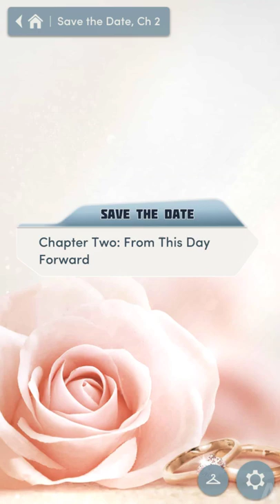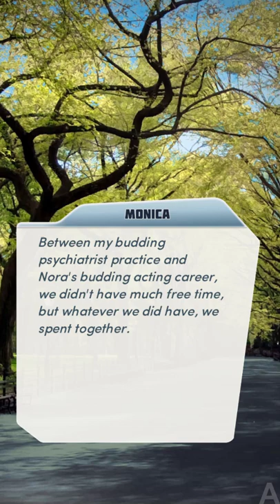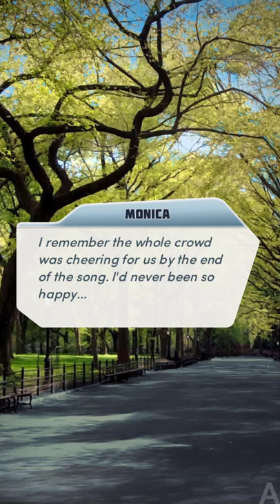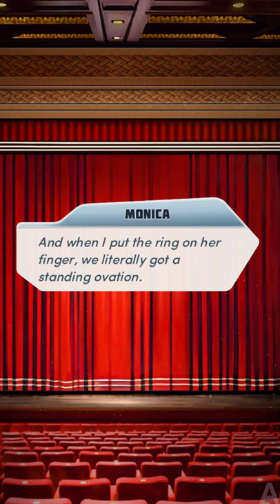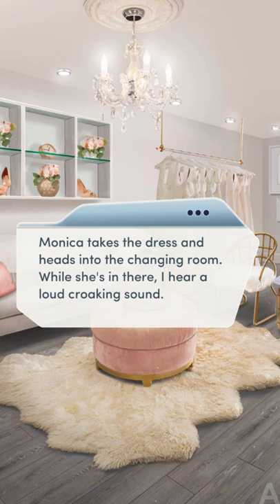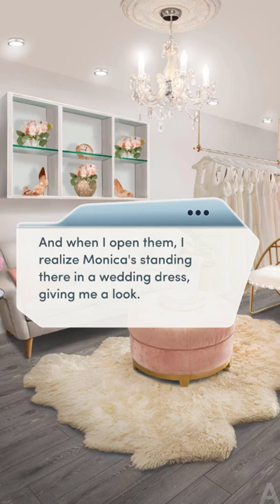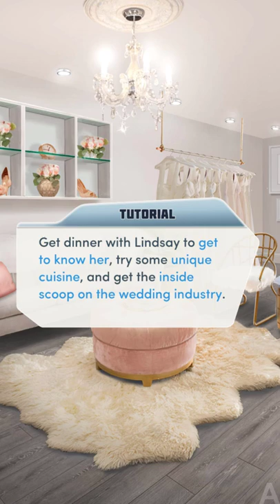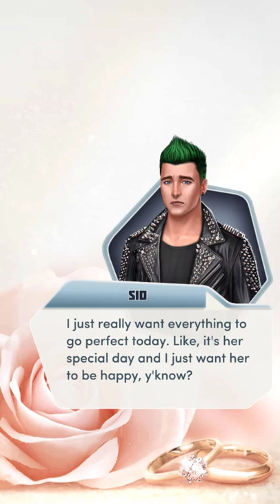Spending time with Lindsay 💛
Choices: Save the Date Chapter 2 💎

Nora and Monica are amazing!

This video was made as a guide including solutions to the alternate paths in the chapter and exploring different premium choices and answers to critical choices in the game.